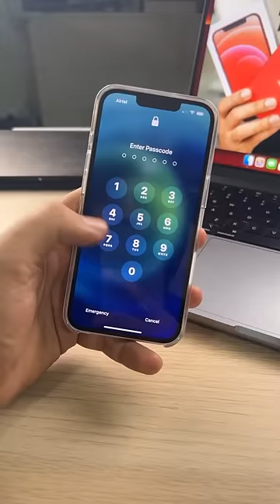Ye iPhone kabhi mat lena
Reasons why you should never buy face id failed iPhone